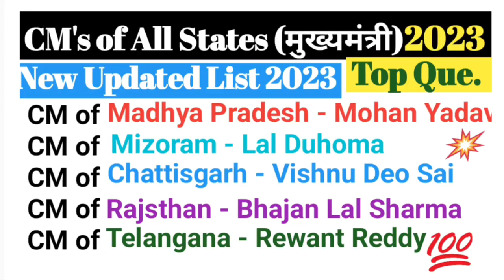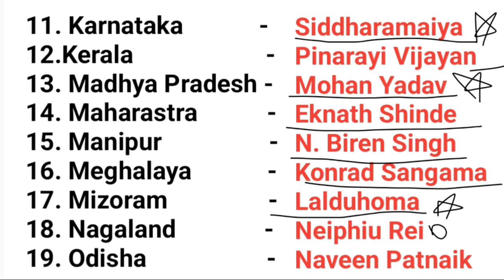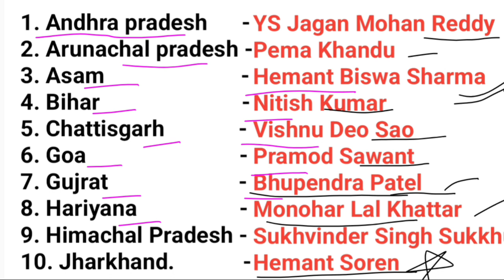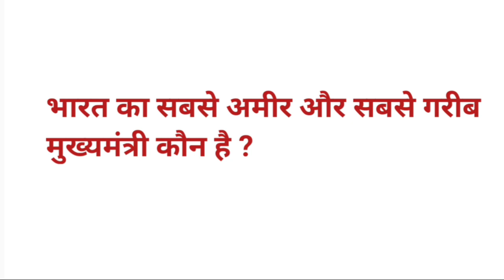सभी राज्यों के मुख्यमंत्री ll CM's of All States 2023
Sabhi rajyo ke mukhyamantri

2023 ke sbhi mukhyamantri

New Appointed Chief Minister in 2023

sbhi mukhymantri ka revision in 5 min

# chiefministerofallstates